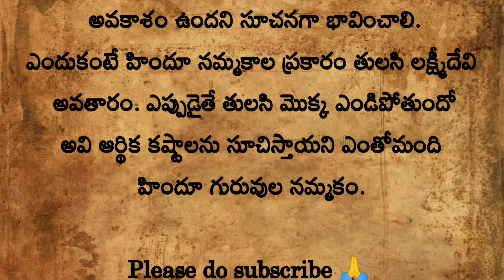ఇంట్లో నాటిన తులసి మొక్కతరచూ ఎండిపోతోందా?దానికి పురాణాలు ఏం చెబుతున్నాయోతెలుసుకోండి...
ఇంట్లో నాటిన తులసి మొక్క తరచూ ఎండిపోతోందా?దానికి పురాణాలు ఏం చెబుతున్నాయో తెలుసుకోండి...

ThankQ 😊🙏